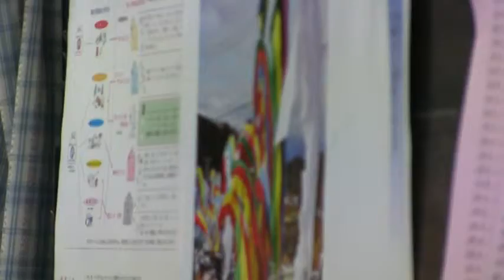小幡の幡まつり・折越堂社 ３ 2014.12.6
小幡の幡まつり・折越堂社お祭り準備
国指定重要無形民俗文化財